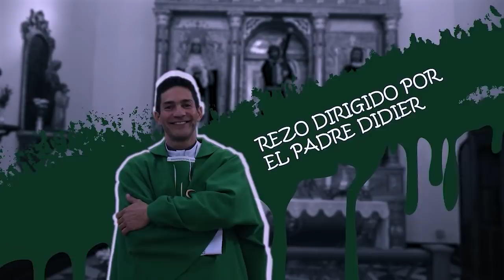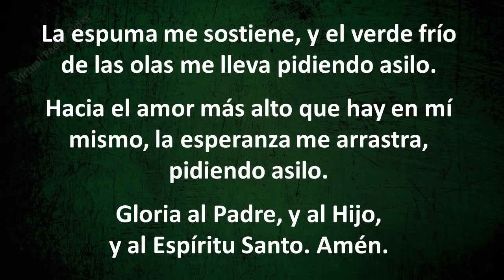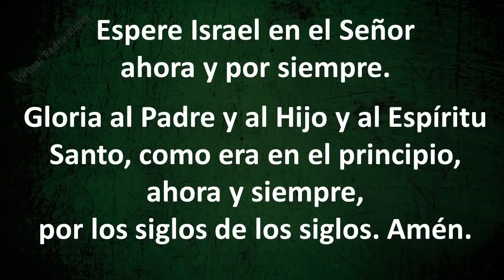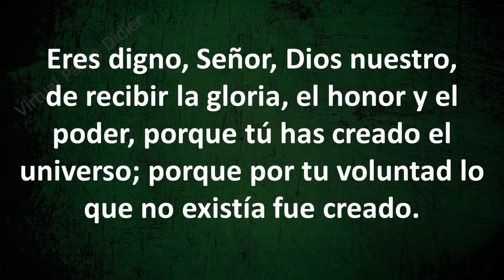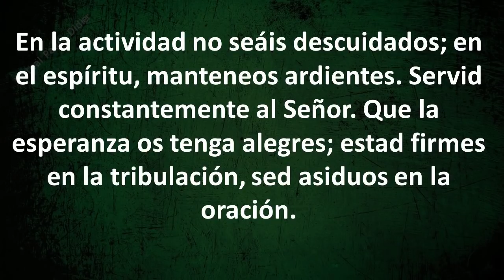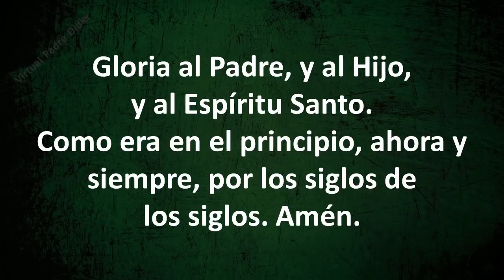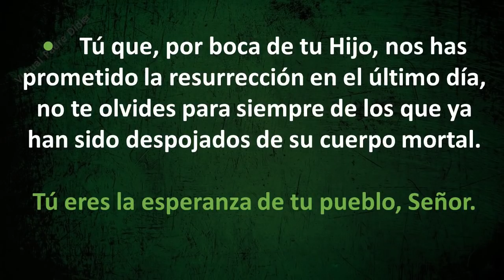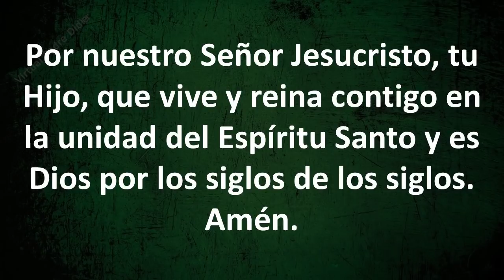VÍSPERAS DE HOY MARTES 7 DE SEPTIEMBRE DE 2021. Padre Didier.